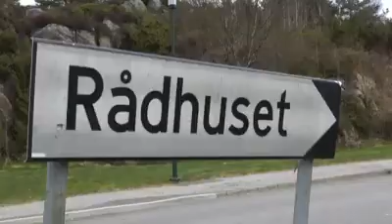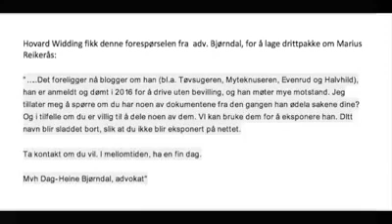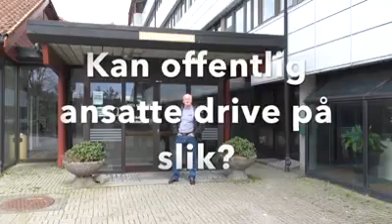Adv. Bjørndal, løy om sine blogger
Avslørt som manen bak drittblogger om varslere. Sto først frem i BT og påsto han ble forfulgt av nettroll og at han ikke hadde noe med disse blogger og gjøre. Så ble det avslørt at han var mannen ansvarlige for bloggene, noe han måtte innrømme i BT. Da hadde han løyet for Fjell kommune der han var kommuneadvokat.